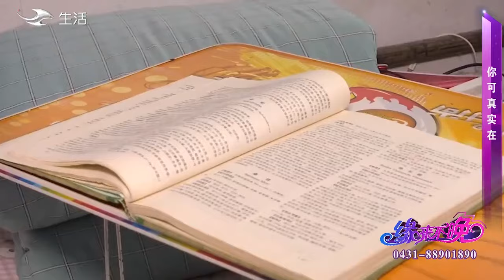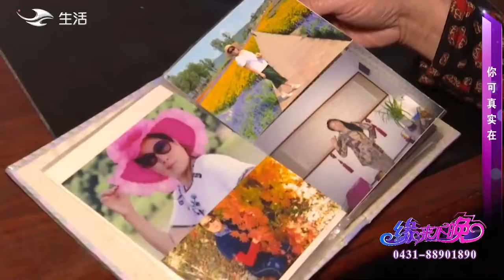大姐能幹不嫌大哥工資低，大哥竟打退堂鼓不想來農村#緣來不晚